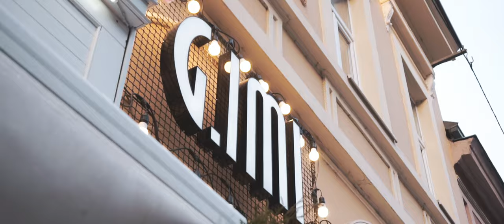Cristonati Couture Opposite 2019 g